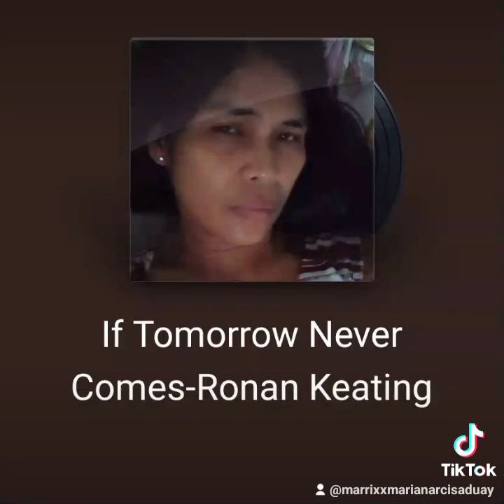IF TOMORROWS NEVER COMES :BY RONAN KEATING